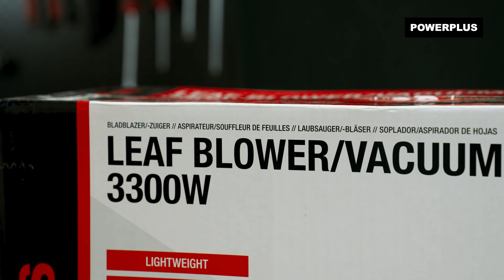POWERPLUS - Desembalaje de POWEG9013 Soplador / aspirador de hojas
¡Extraiga de la caja con nosotros el soplador / aspirador de hojas POWEG9013!

¿Rastrillar las hojas? ¡Tenemos mejores cosas que hacer! Este soplador de hojas de gasolina, de nuestra línea Powerplus, trabaja más rápido y con más potencia.

. ¿Qué puede hacer con este soplador / aspirador de hojas?
¿Quieres eliminar fácilmente las hojas caídas de tu jardín y entrada? Con un potente motor de 3 300 W y una velocidad máxima del aire de 270 km/h, este soplador/aspirador Powerplus es el compañero ideal para eliminar cualquier follaje caído no deseado. El modo de succión te permite aspirar hojas y otros desechos del jardín. La trituradora incorporada reduce todos los desperdicios a 10:1, antes de que quede atrapado en la bolsa de recogida extra grande de 45 litros. Esto te permite trabajar incluso más tiempo. Cuando se llena, se desprende rápida y fácilmente.

. ¿Qué incluye?
1x POWEG9013 soplador / aspirador de hojas
3x tubo de soplador
1x bolsa de recolección
1x correa hombro
1x conjunto de ruedas
1x mango auxiliar
5x tornillo
1x manual de instrucciones

Para obtener información sobre el soplador / aspirador de hojas POWEG9013, consulte la página

¿Desea ver toda la gama? Visite